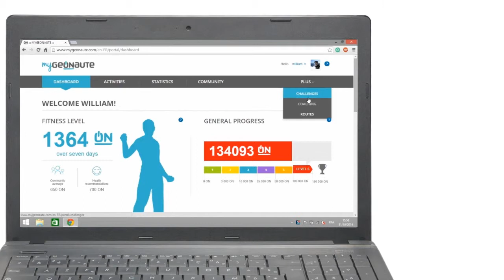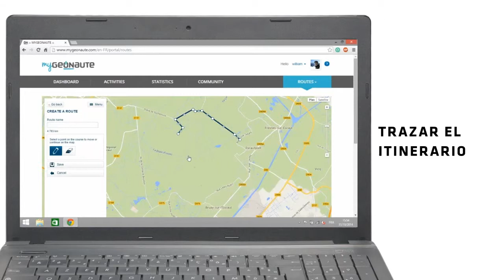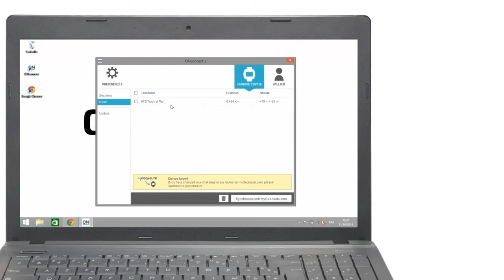ES - myGeonaute : Cómo se crea un itinerario y se exporta al producto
Cómo se crea un itinerario y se exporta al producto